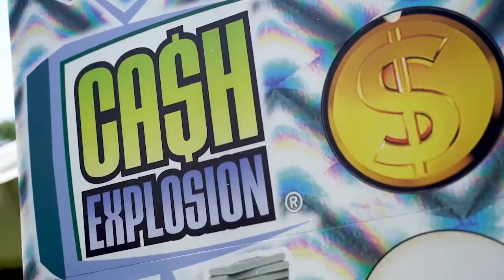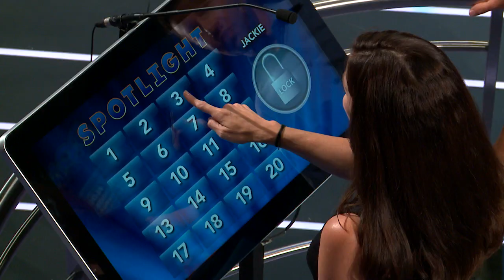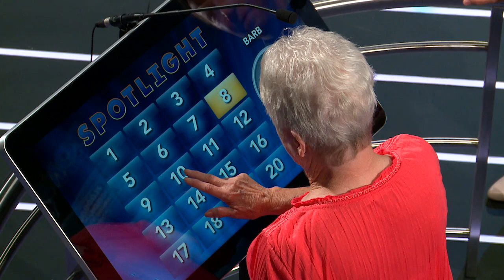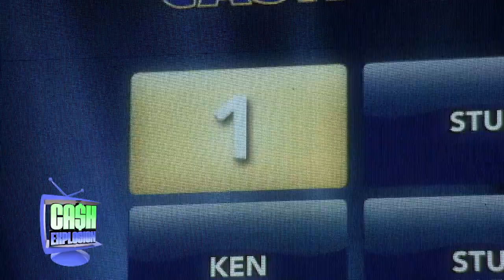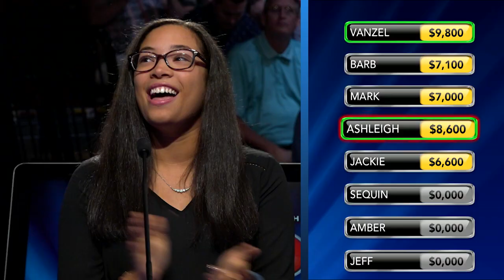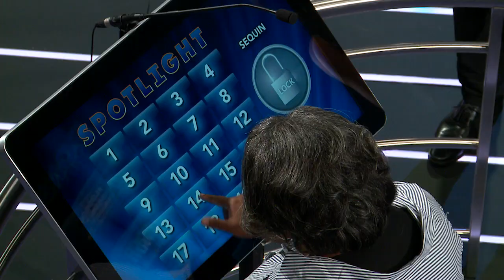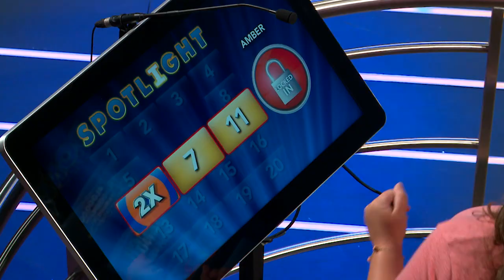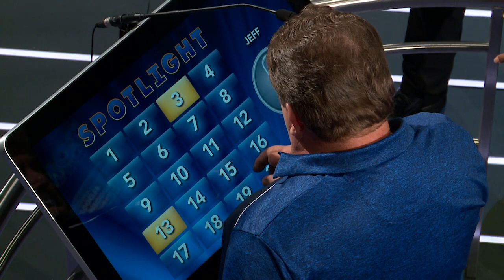Cash Explosion August 18, 2018